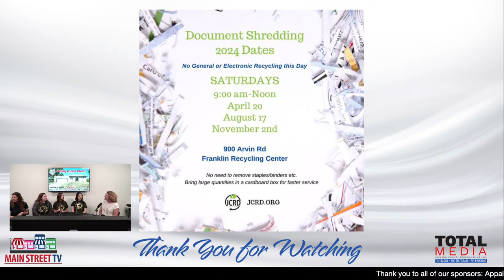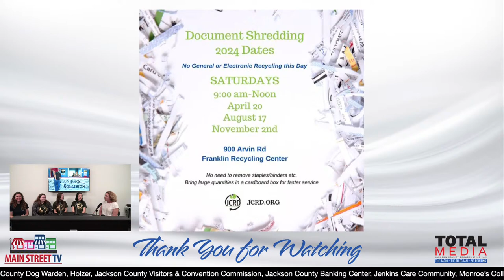Main Street TV: Jackson Rotary and Shredding Day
This morning the JCS Library and Rotary Club are on the show to tell us about Shredding Day today at the Library from 10 AM to Noon! Later some members of Jackson High School will be on the show to tell us more about Shredding Day!